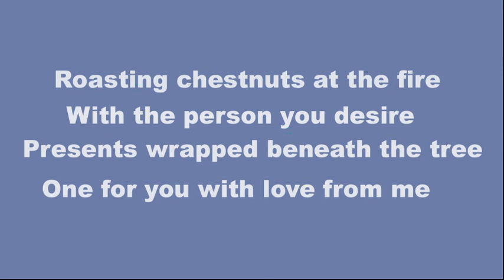MISTLETOE & WINE (Poem)